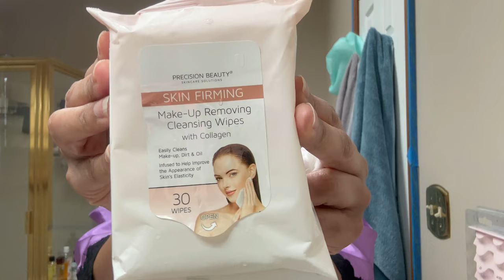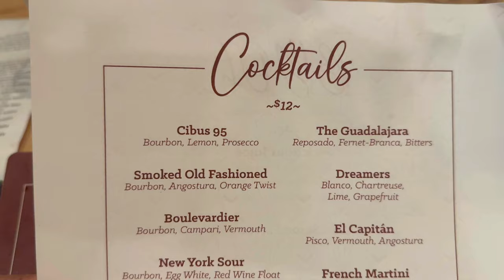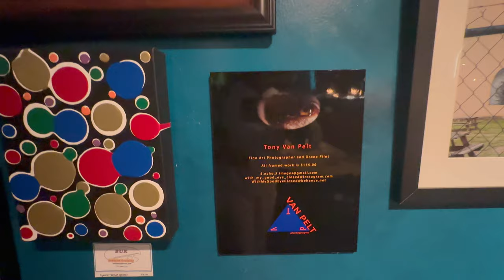VLOG: GRWM & Dating my Husband